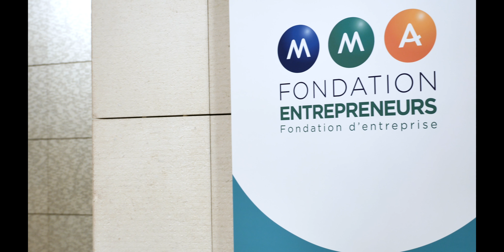Filmcorporate Petitbambou Medef MMA Meditation Mindfulness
Mindful Attitude accompagne, conseille et crée des outils sur mesure pour les  entreprises qui souhaitent intégrer la mindfulness au cœur de leur organisation.